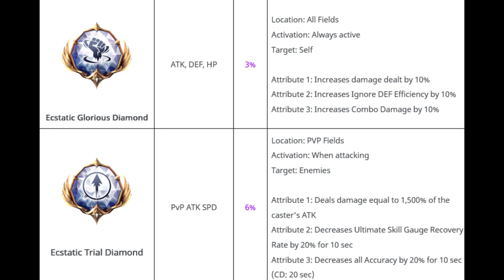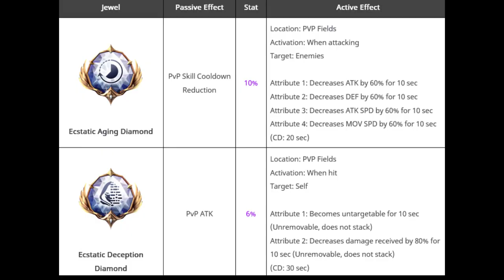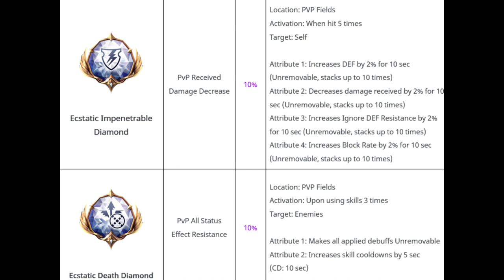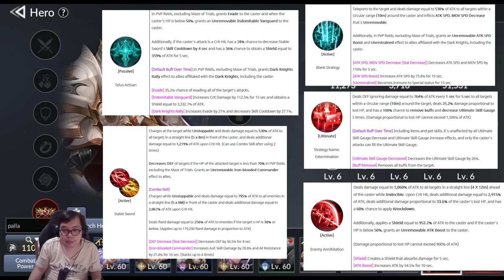Bahas Update 12 Oktober 2023 (Myth Jewel - Event Rewards dll) - Seven Knights 2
Di Subkreb dong kk ~~

Tengkyu ~~